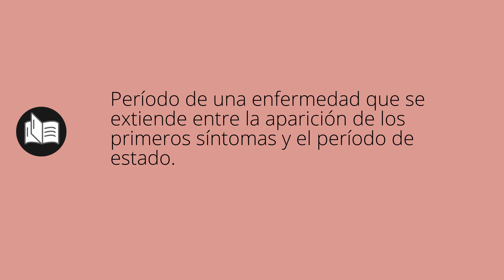Que significa INVASIÓN • invasión SIGNIFICADO • invasión DEFINICIÓN • Que es INVASIÓN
Que significa invasión en español. Cual es el significado y definicion de invasión. que es invasión. invasión definiicon en español. Todos los significados y definiciones del diccionario español.

Diccionario de la RAE (Kindle):
Diccionario de la RAE (Tapa dura):
Diccionario de primaria VOX:
Diccionario Esencial de la Lengua Española:
Diccionario Cambridge Español - Inglés: